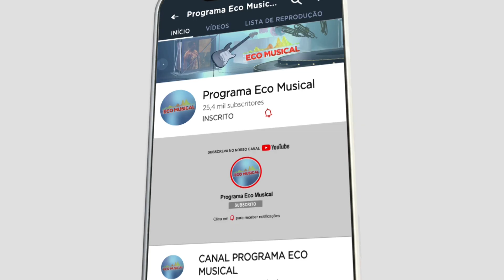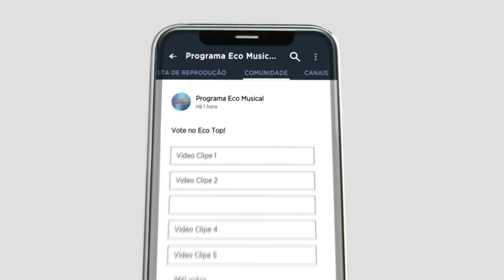ECOTEEN QUARTA SEMANA | 15.08.2022